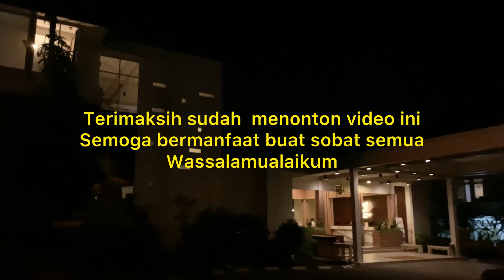Perjalanan dari Jakarta menuju ke MDC Next Day Hotel Di Gadog Bogor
Video ini mengenai rute perjalanan dari Jakarta  menuju ke MDC Next Day Hotel di Gadog Bogor . Video perjalanan kali ini saya menggunakan dascem Viofo a129pro. Semoga video ini bermanfaat buat sobat semua.  Salam sukses dan sehat selalu buat sobat semua. Amiin